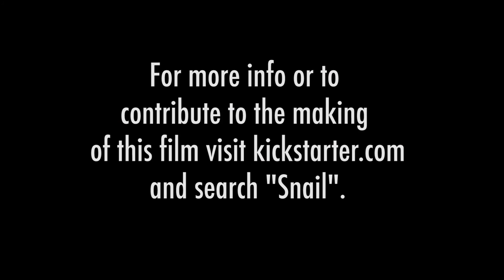With Snail & I Preview Scene